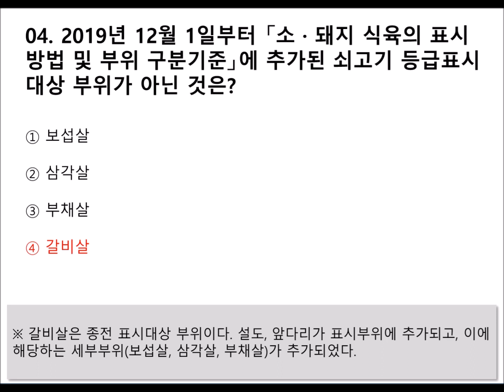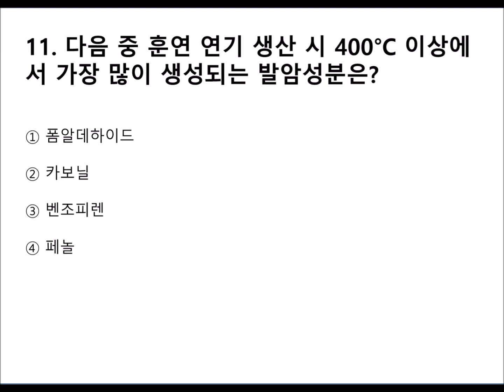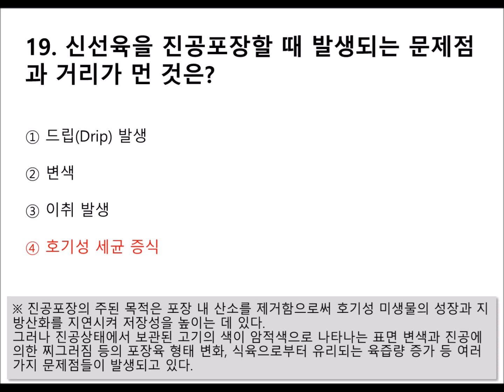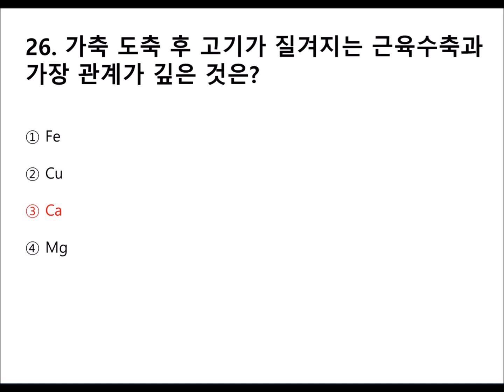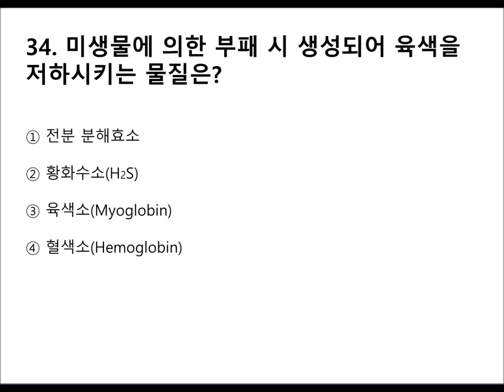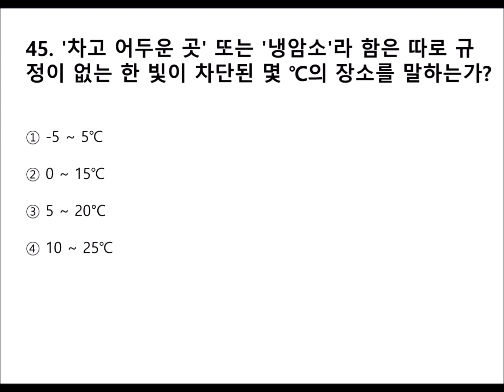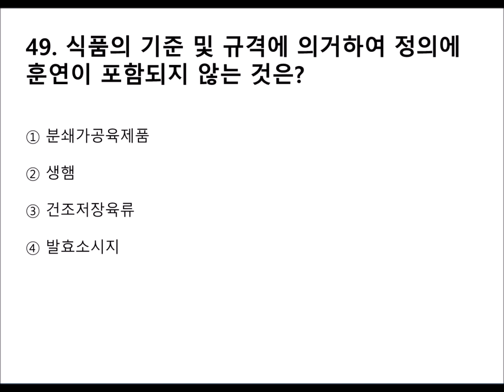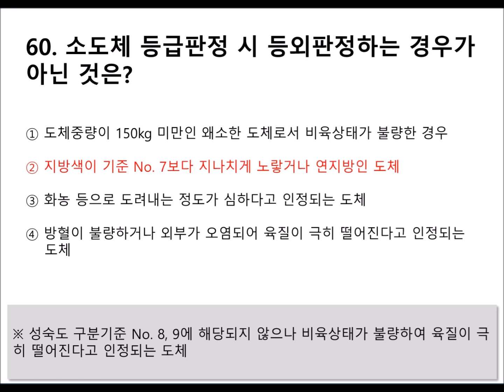[05편]2024~2025년 최신판 식육처리기능사 자격증 필기시험 기출 및 출제 예상문제